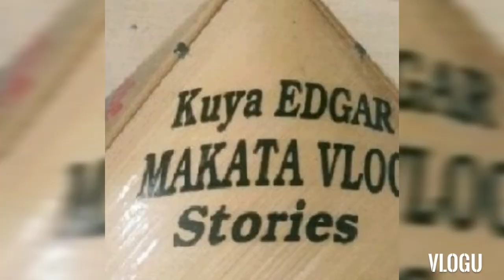JINGGOY UNGGOY BALIK GUBAT.